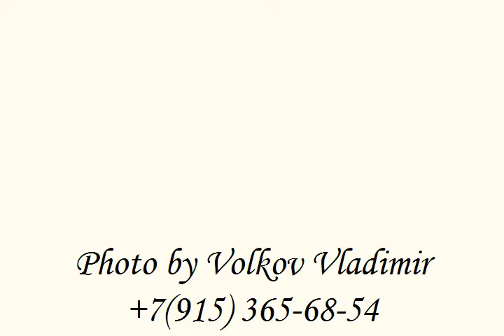Wedding. Natalya & Valeriy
Photo by Volkov Vladimir